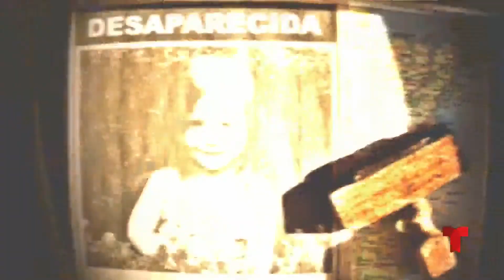Telemundo Internacional HD (1080p) | Bloque 02-Junio-2020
Bloque comercial en TELEMUNDO INTERNACIONAL HD (1080p) durante la emisión de la novela "Victoria" el Martes 2 Junio 2020.